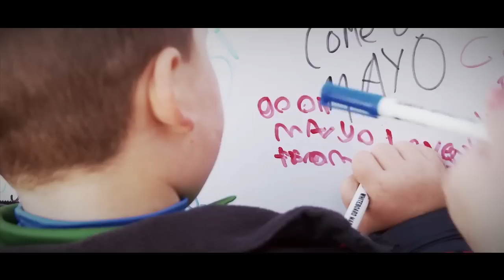Thank You from the GAA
Behind every season, it's you! The fan, the player, the match official, the mentor, the volunteer and EVERYONE that made 2014 a season never to forget - thank you from the GAA